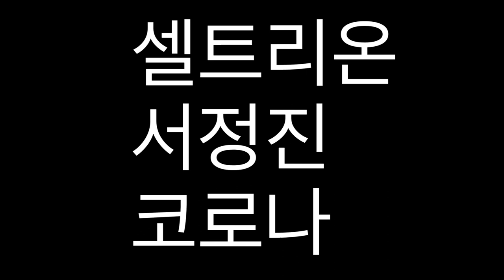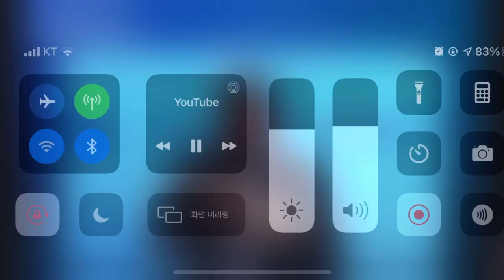집중투자하고 있는 셀트리온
사업가와 사기꾼의 차이는 그 회사를 위해 목숨까지 바칠수 있는 직원들의 유무라 생각한다. 셀트리온 직원들이 있어서 집중투자를 해도 마음이 놓인다.

전체 영상은 아래 링크에서 보시길.